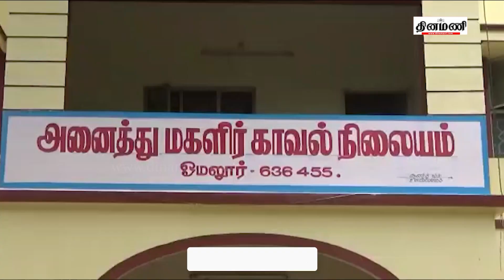ஒரே மாணவி மூன்று முறை கடத்தல்: ஓமலூர் இளைஞர் போக்சோவில் கைது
Dinamani Daily Seithigal Morning:
Dinamani Daily Seithigal Evening:
Dinamani Daily Breaking News:
Hourly Headlines: